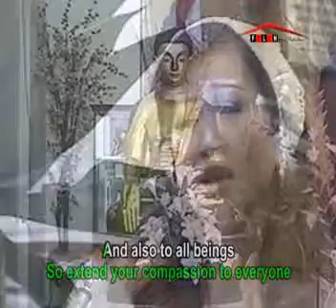The Path To Enlightenment By Meicie Wijaya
FEEL THE DHAMMA
Kumpulan Lagu Rohani Buddha
Filin Entertainment 2009

Singer: Meicie Wijaya
Arranger: Udjie DJohan